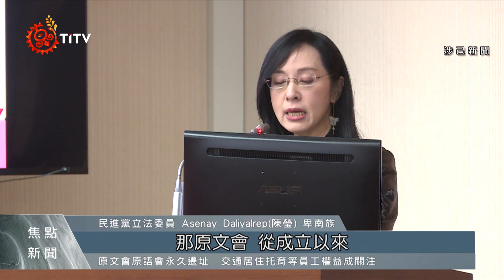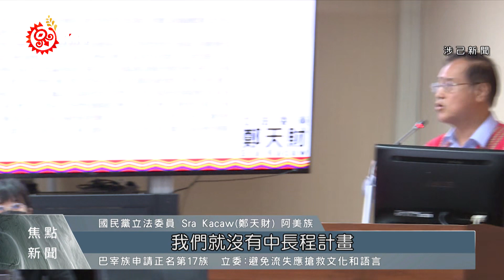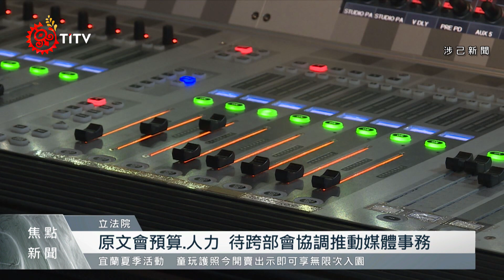【涉己新聞】原文會、原語會搬遷 立院聚焦員工薪資調漲｜每日熱點新聞｜原住民族電視台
兩會搬遷去桃園後， 原文會 將面臨組織擴編、經費也得增加了；雖說如此，但現在不少立委認為原文會比起其他公共媒體，年度經費少很多，也呼籲原民會向主計總處協調，預算 是最為核心問題，製播環境也會得到相對解決，此外也包含 員工薪資調漲 議題也在會中討論。